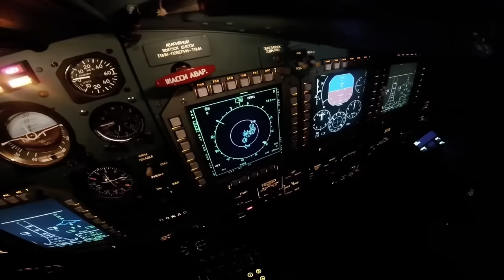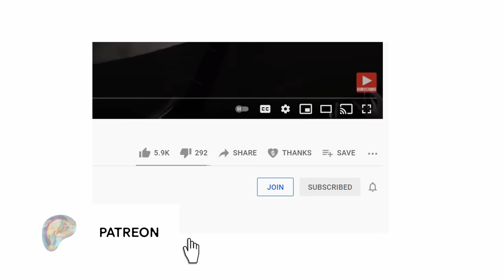Ukraine: Something has Changed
A quick rundown of the Kursk offensive